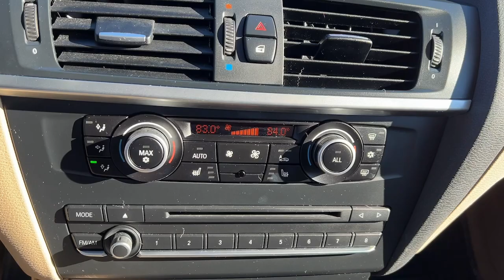2011 BMW X3 Billings, Bozeman, Helena, Missoula, Sheridan L15181AA